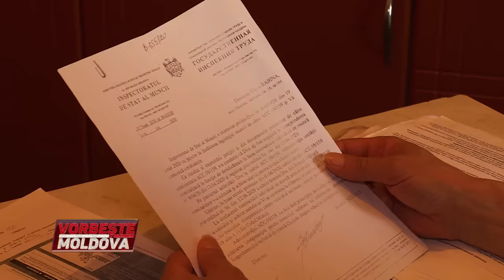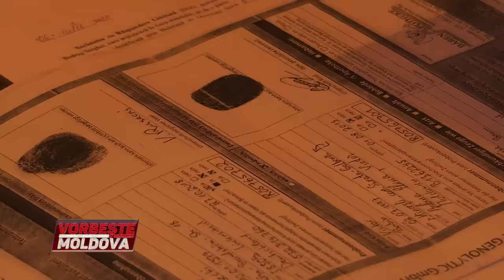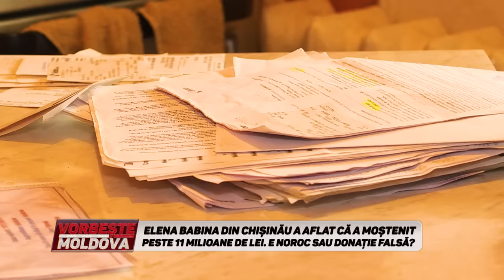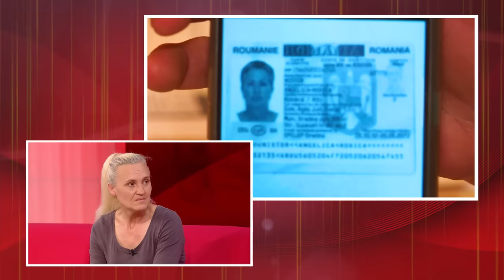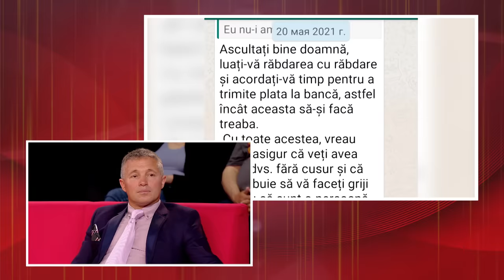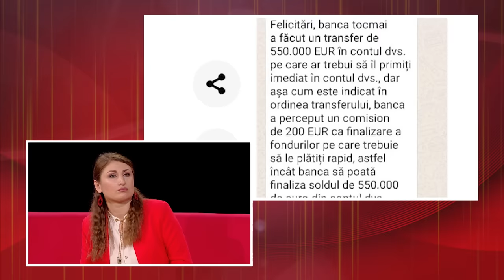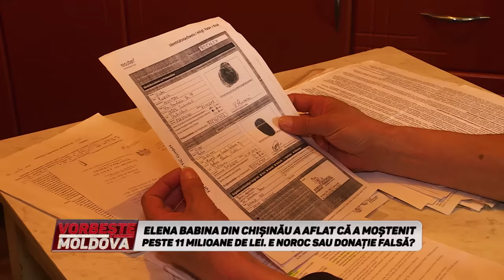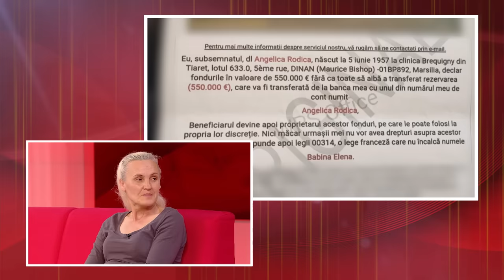VORBEŞTE MOLDOVA: 11 MILIOANE DE LEI. E NOROC SAU DONAŢIE FALSĂ?